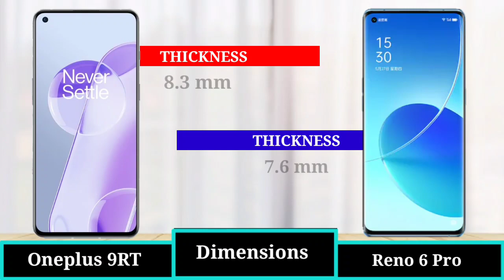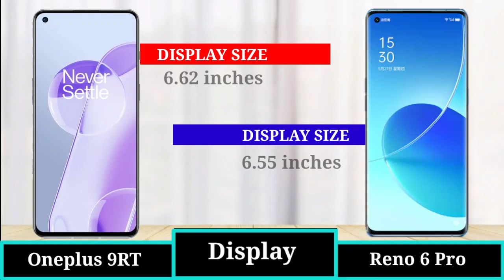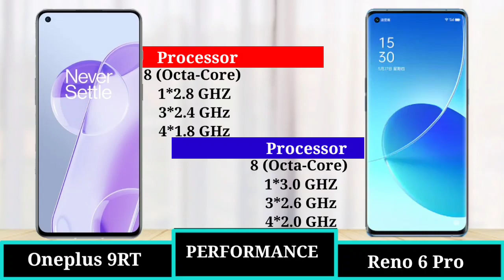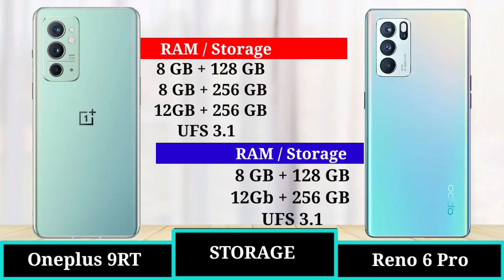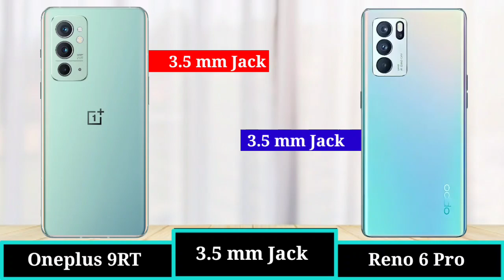Oneplus 9RT vs Oppo Reno 6 Pro - Full Comparison